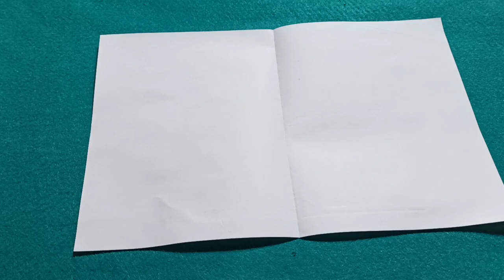cara membuat bunga hias bunga dari plastik_how to make decorative flowers from plastic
haii.
jumpa lagi dengan saya adi nyoto kali ini saya membuat bunga hias, bunga hias dari plastik yg cocok untuk ruang tamu anda bias makin keren. cara membuat bunga dari plastik kresek ini sangat mudah ikuti tutorialnya sampai dengan selesai😊😊🙏🙏🙏🙏

bahan dan alat  yang di pakai
1.kresek warna hijau,hitam,dan kuning
2.kawat
3.mutsin
4.lem tembak
5.setrika
6.kertas hvs